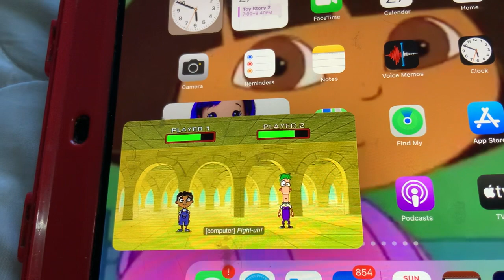Phineas & Ferb - Baljeet vs Ferb